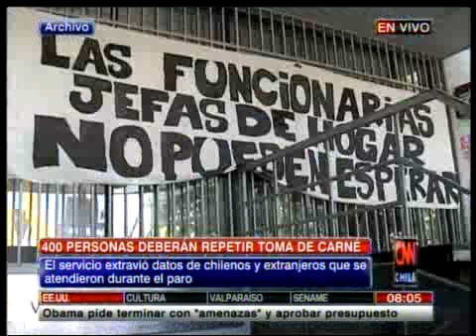400 personas que sacaron cédula de identidad durante el paro deberán repetir el trámite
Este incidente afecta una fracción de los usuarios nacionales y extranjeros que fueron atendidos en los 18 días que duró la movilización.